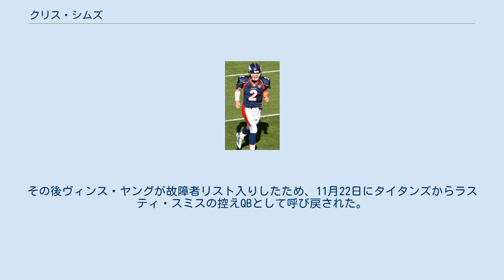クリス・シムズ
ニューイングランド・ペイトリオッツ関連人物
クリス・シムズ（Christopher David "Chris" Simms 1980年8月29日 - ）は、ニュージャージー州リッジウッド出身のアメリカンフットボール選手。
現役時代のポジションはクォーターバックでサウスポー。
父親はニューヨーク・ジャイアンツで第21回スーパーボウルMVPとなり現在解説者のフィル・シムズ。
弟のマット・シムズもクォーターバックで、2012年ニューヨーク・ジェッツとドラフト外で契約を結んだ。
 ニュージャージー州の高校に進学した彼はアメリカンフットボールとバスケットボールを行った。
アメリカンフットボールで彼はニュージャージー州の最優秀選手に2度選ばれ、3年次の1998年、USAトゥデイより最優秀攻撃選手に選ばれた。
 当初テネシー大学へ進学することがほぼ内定していたがテキサス大学オースティン校に進学、1年次の1999年は1試合に先発、2年次の2000年には5試合及びホリデーボウルに先発、3年次の2001年よりエースQBとなり11試合に先発した。
4年次の2002年には13試合に先発出場しデイブ・オブライエン賞のセミファイナリスト、ビッグ12カンファレンスサードチームに選ばれた。
 4年間でパス7,097ヤード、58タッチダウンをあげて26勝5敗の成績を残したがビッグ12カンファレンスのライバル校であるオクラホマ大学戦に2年連続敗れたりネブラスカ大学とのカンファレンス優勝決定戦で3インターセプトを喫するなど、重要なゲームでは勝てない、精神面がもろいというレッテルが貼られた。
 2003年のNFLドラフト3巡目でタンパベイ・バッカニアーズよりドラフト3巡目で指名されて入団、この年のアメリカンボウルで来日している。
1年目はブラッド・ジョンソン、ショーン・キングに次ぐ第3QBであり出場機会は与えられなかった。
2年目の2004年もジョンソンとブライアン・グリーシーに次ぐ第3QBでスタートしたがプレシーズンゲームで不満足な成績に終わったグリーシーに代わって第2QBに昇格した。
9月19日のシアトル・シーホークス戦で不調のジョンソンに代わって第2Q途中から出場した彼はパス32本中21本成功175ヤードを獲得、1インターセプトの成績であった。
開幕戦から4連敗となった10月10日のニューオーリンズ・セインツ戦で初先発したが開始早々肩を痛めてパス8本中5本成功、75ヤードにとどまり、その後3週間欠場した。
この間先発QBはグリーシーが務め3連勝、怪我から復帰したシムズはグリーシーに次ぐ第2QBとなったもののシーズン最終戦のアリゾナ・カージナルス戦まで先発出場は果たせず、その試合で224ヤードを獲得、1タッチダウン、2インターセプトであった。
 2005年シーズンはグリーシーに次ぐ第2QBとしてシーズンを迎え、10月16日のマイアミ・ドルフィンズ戦終盤、ザック・トーマスのヒットで足を骨折した後、出番が与えられた。
これまでオープンとなったレシーバーを見逃したり、相手ディフェンスのカバレッジの読みが悪く低調なパフォーマンスしか見せることのできていなかった彼は翌週のサンフランシスコ・フォーティナイナーズ戦、カロライナ・パンサーズ戦でまずまずの成績をあげた。
ワシントン・レッドスキンズ戦では3本のタッチダウンパスを決めて36-35と勝利、同地区のライバル、アトランタ・ファルコンズから2勝をあげロードでのカロライナ・パンサーズ戦でも勝利した。
シーズン後半は前年の第39回スーパーボウルチャンピオン、ニューイングランド・ペイトリオッツ、守備1位のシカゴ・ベアーズには敗れたもののこの両チームから11サックされたもののインターセプトはゼロであった。
この年彼はチームを2002年以来3年ぶりにプレーオフに導きワシントン・レッドスキンズに10-17で敗れたものの翌2006年には更なる飛躍が期待された。
 2006年、開幕から2試合、ボルチモア・レイブンズ、アトランタ・ファルコンズを相手にパス82本中45本を成功446ヤードを獲得したが0タッチダウン、6インターセプトに終わった。
彼の不調によりチームは開幕2試合で3得点しかあげられなかった。
9月24...